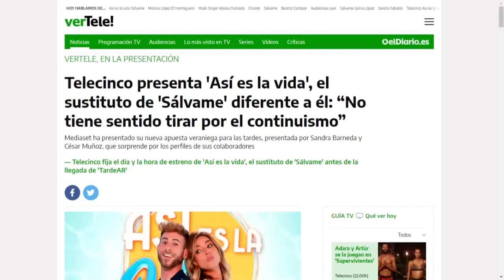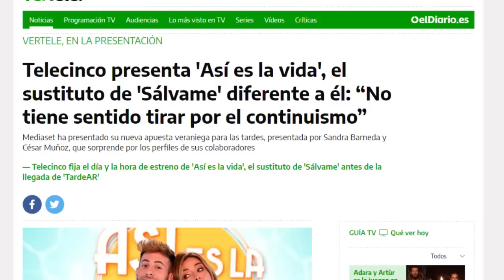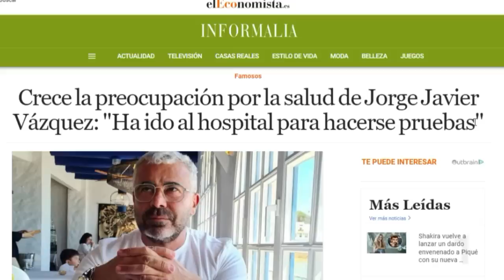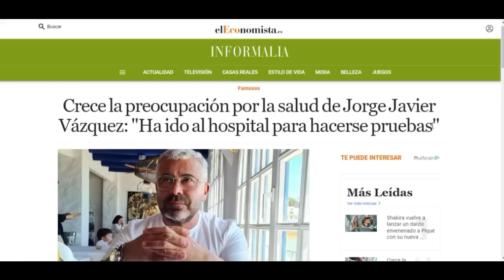💥MOVIDÓN FUERTE en Telecinco por Jorge Javier Vázquez y COMUNICADO BOMBA por Sandra Barneda Sálvame